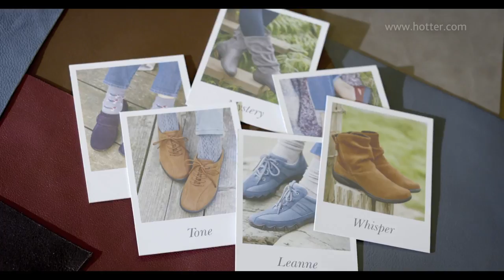Watch Our New Autumn 2017 TV Advert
We're back on TV this Autumn with our new advert!